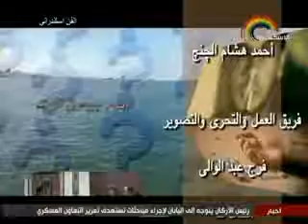انهم يبيعون الموت كاملة2